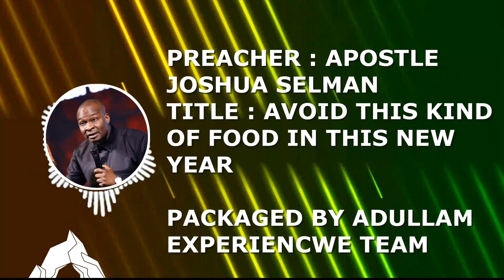DON'T EAT THIS KIND OF FOOD IN 2023 "Apostle Joshua Selman"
TITLE: DON'T EAT THIS KIND OF FOOD IN 2023
This is a Channel Where you get Edifying Contents from Fathers of Faith that will make you grow and give you speed in your walk with Christ.

WHO WE ARE:
We are genuine and bonafide lovers of God who sees the need to spread the gospel of our Lord Jesus Christ to the end of the Earth, We are sent to preach the gospel to the poor, healing to those who are broken hearted and Deliverance to the captives.

OUR VISION:
Our vision is to bring hope to those that are hopeless, Life to those that are Dieing, Light to those who sat in Darkness and Deliverances to those who are in Bondage, we will not stop until Men have the real ADULLAM EXPERIENCE that is an Encounter That Makes Strong Men.

A. Your Right.We, Footage firm, inc., the owner of storyblock.com, videoblock.com, graphicstock.com and audioblocks.com grant you a perpetual, worldwide right to Incorporate the Stock Files you obtain from us into any work you create